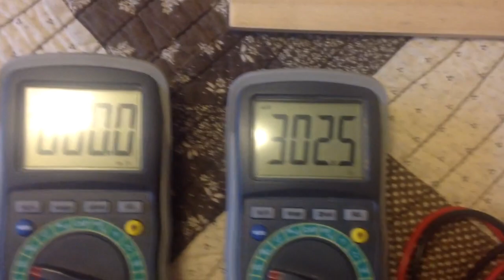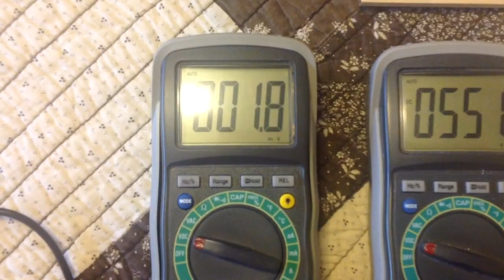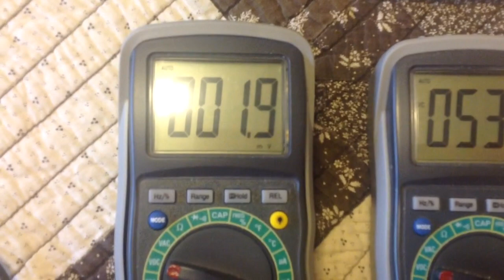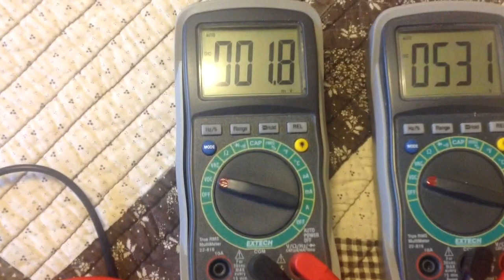Free energy current /voltage readings. Figure it out??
When grounded the setup shows no current at all and when NOT grounded  it is in the milliamp range as illustrated in the video.
Of what use might be a hi voltage circuit with NO CURRENT FLOW at all.  Figure it out??

The diodes are rated at 150 volts  and the 33uf caps are rated at 250 volts.  Both have not blown at over 600 volts.